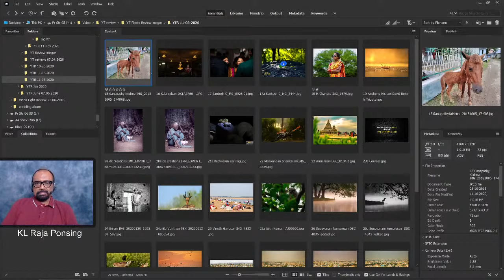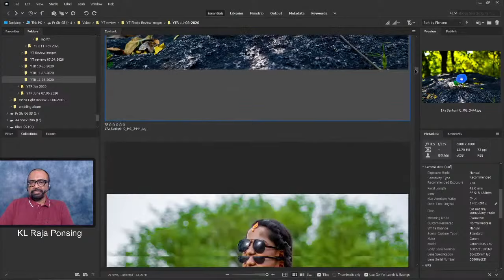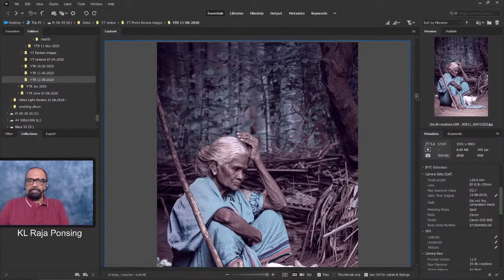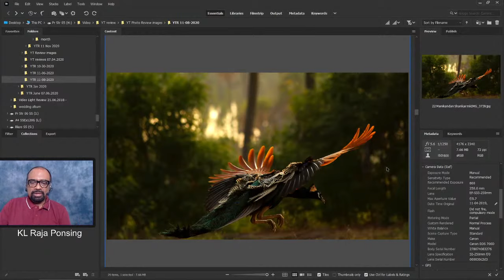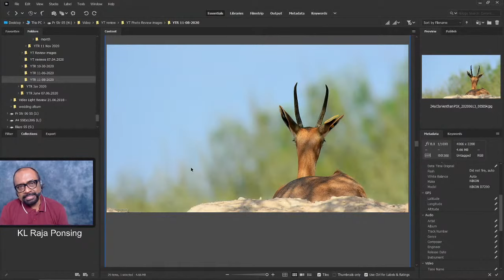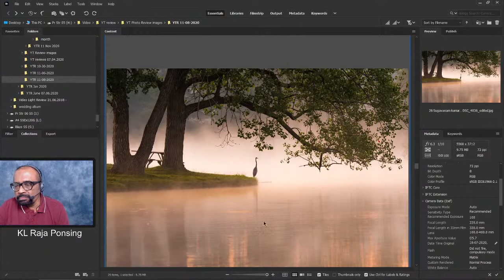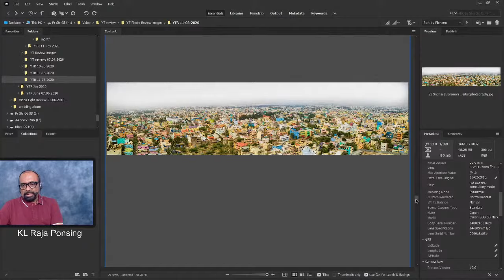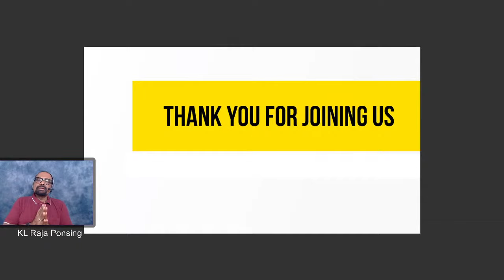படமே பாடம் (Padamae Paadam) - Photo review 8th Nov 2020 - Live with KL Raja Ponsing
Learn from the photo reviews.

We are all shooting photos and using it as a strong medium of visual communication. This video will help you learn a lot of Photography Tips, Photography Tricks, and make your photography better and powerful. The best way to learn photography is through reviews and feedbacks. Particularly, you can learn a lot from others' photos. I strongly believe that every other good photographer is your teacher/mentor. I had evaluated the technical and artistic aspects of your friends' works from that I am sure you will get point to learn and improve.

list=PLYdqjPBbWcpJbLAqNQsOiqaBhsZFtwRGi

The review is based on my perspective as a professional photographer and photography mentor.

Team: KL Raja Ponsing, R.Preethaa Priyadharshini,

Images of
05:52 Ganapathy Krishna - Mom & Child unified
08:20 Kalai selvan - Bride and a bunch of Lamps
12:10 Santosh C - Eyes, Blue flower
18:00 M.Chandru - Cool Bride
20:55 Anthony Michael David - Demised Cockroach
26:40 Dheena Kanagaraj -  Old Lady and the Cat
32:25 Kathiresan -  Earing
42:10 Manikandan Shankar - Peachock in flight
46:35 Arun mani - Mahabalipuram Shore temple
54:00 Sriram - Maternity shot
58:20 Illavendan - Deer
1:02:00 Vinoth Ganesan - Dhobis
01:08:19 Ajith Kumar - Bird on a tree
01:11:30 Sugavanam kumaresan - Crane at the lake
Anantha Padmanabhan -  Deers and the bird
Sevuga moorthi - Elliots Beach Memorial
Brighton - Crab

Facebook messenger :m.me/KLRajaPonsing